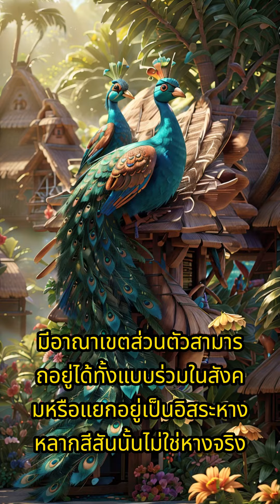ความลับของนกยูง ความงดงามที่ถูกซุกซ่อนอยู่ใต้ปีกอันแสนงดงาม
นกยูงขึ้นชื่อในเรื่องขนหางที่มีสวยงาม ชีวิตชีวา ซึ่งใช้ในการแสดงออก เมื่อต้องการการผสมพันธุ์ ซึ่งเป็นลักษณะเฉพาะของพฤติกรรม จากสีที่ฉูดฉาด และเรียกร้องความสนใจ นกยูงมีความเป็นผู้นำสูง มีอาณาเขตส่วนตัว สามารถอยู่ได้ทั้งแบบร่วมในสังคม หรืออยู่เป็นอิสระ หางหลากสีสันนั้นไม่ใช่หางจริง แต่เป็นหางส่วนบนของหางที่ยาวออกมา มีเพียงตัวผู้เท่านั้นที่ถูกเรียกว่า "นกยูง" สีขนนกมาจากโครงสร้างจุลทรรศน์ที่สะท้อนแสง นกยูงเป็นสัตว์กินพืชทุกชนิด สามารถบินในระยะทางสั้นๆ ได้แม้จะมีขนาดตัวใหญ่ก็ตาม พวกมันเป็นสัญลักษณ์ของแนวคิดต่างๆ เช่น ราชวงศ์และความไร้สาระในวัฒนธรรมที่แตกต่างกัน มีอายุขัย 15-20 ปี และแสดงแนวทางการผสมพันธุ์แบบเลือกสรรโดยอิงจากการรำแพนขนแสนงดงาม